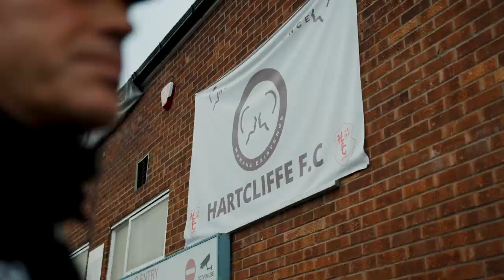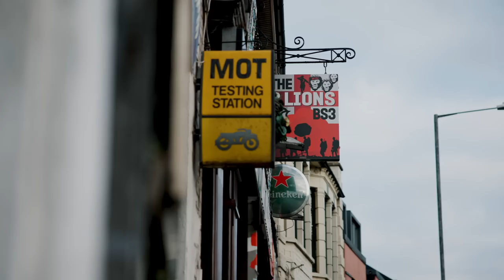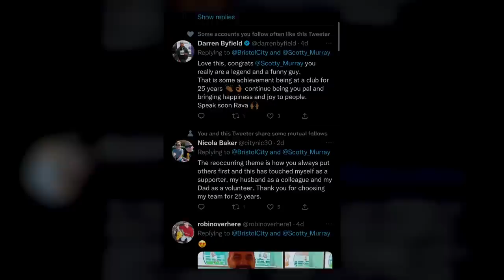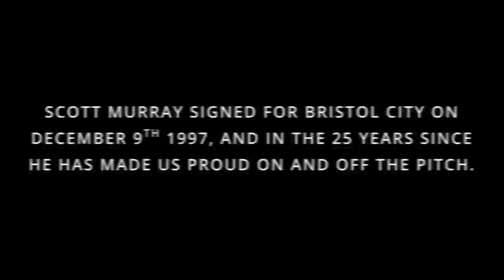Celebrating 25 years since Scott Murray joined Bristol City ❤️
Scott Murray sits down for an emotional look back at the past 25 years since first signing for Bristol City, featuring video messages from those close to him.